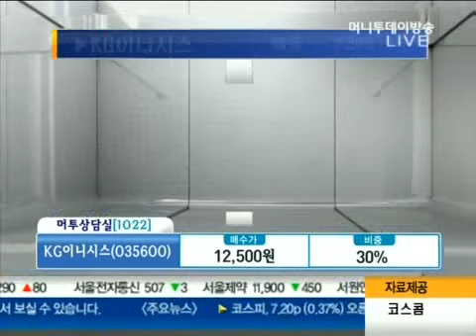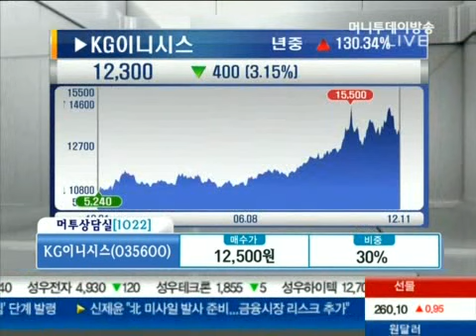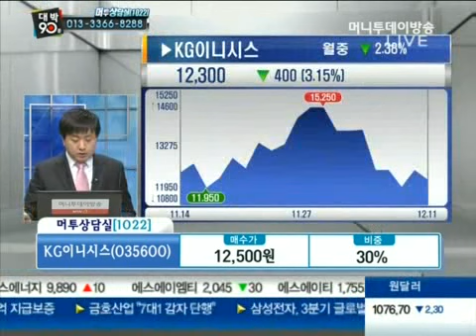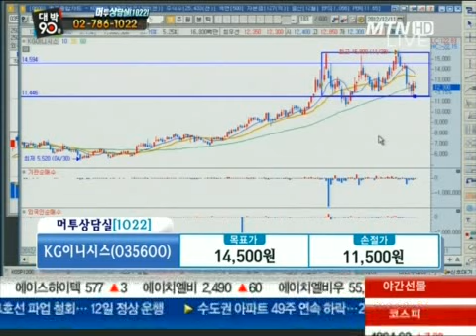KG이니시스